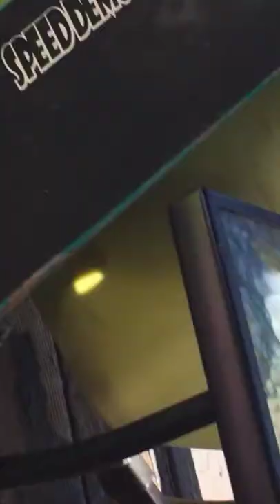House tour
Sorry for glitchy Sounds